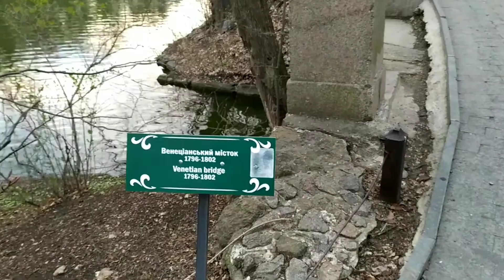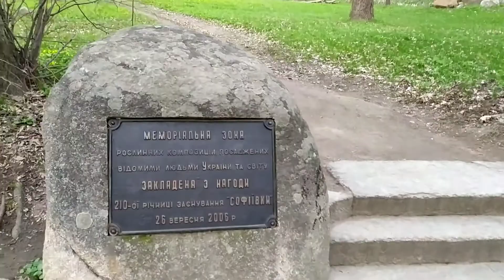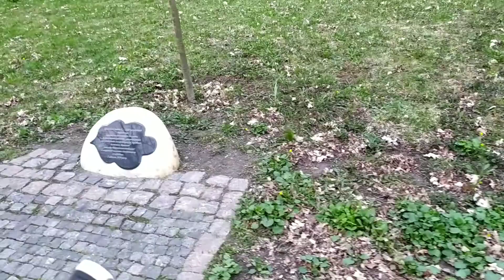На велосипеде в Софиевку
Дендропарк Софиевка в апреле. Поездка на велосипеде в город Умань парк Софиевка. Весна в парку. Много ранних цветов. Открыли статуи в Софиевке. Лебеди. Пенье птиц. Живу на хуторе. Венецианский мостик. Павильон флоры. Остров антицирцеи. Готель Софиевский.